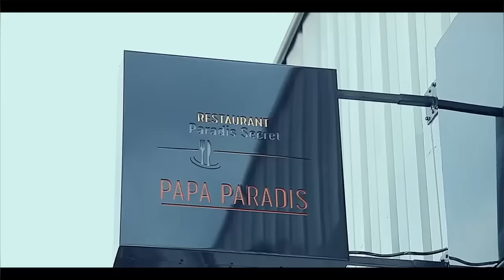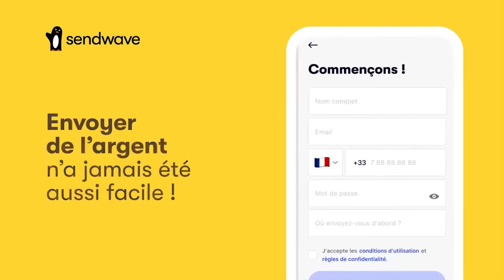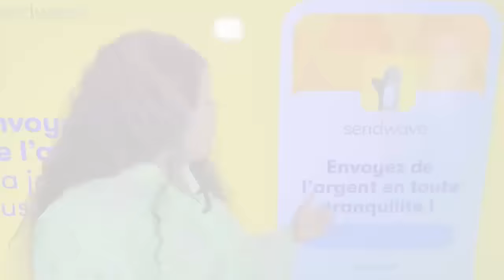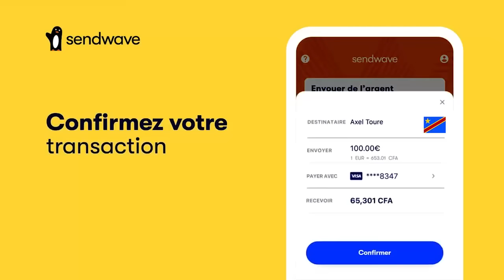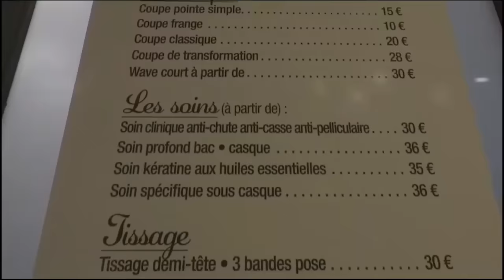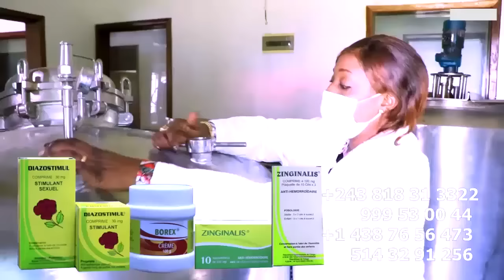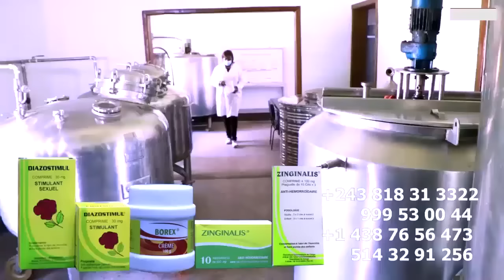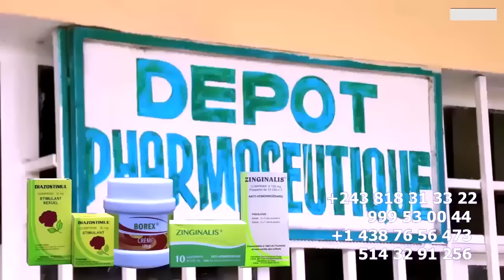KI BOMBANDA FALLY AVIANGULA GRACE, JAEL Na MANICKE Pona VISA LITEYA KANDA APANZI COUSIN AZA COUVERTU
KI BOMBANDA FALLY AVIANGULA GRACE, JAEL Na MANICKE LITEYA Pona VISA LITEYA KANDA APANZI COUSIN AZA KAKA COUVERTURE BA JEUX D'AMOUR ELEKA TANGU ABANDAKI KO SALA NA F-VICTIME